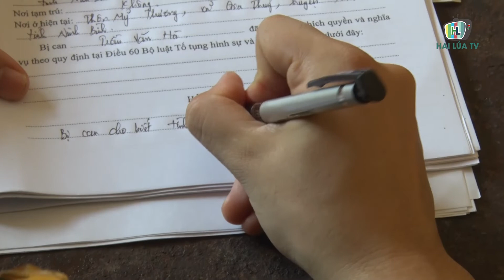BẮT ĐỐI TƯỢNG NÉM ĐÁ XE ÔTÔ GÂY THƯƠNG TÍCH NẶNG CHO NGƯỜI NGỒI TRÊN XE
Ngày 04/8, Công an thị xã Duy Tiên (Hà Nam) cho biết đang tạm giữ hình sự đối với Trần Văn Hà (SN: 1998) trú ở xã Gia Thủy, huyện Nho Quan, tỉnh Ninh Bình để điều tra về hành vi “Cố ý gây thương tích”.